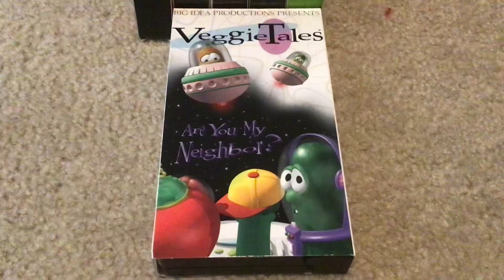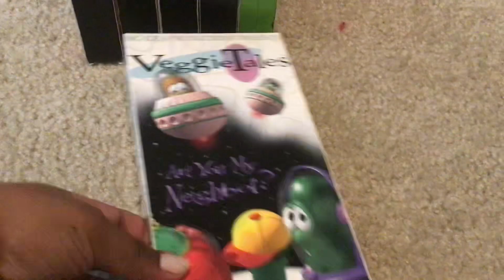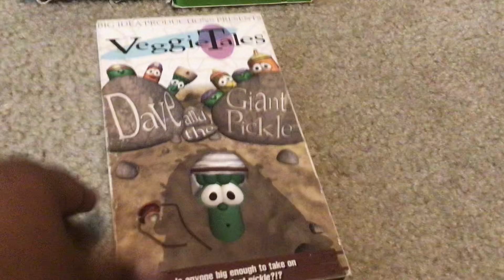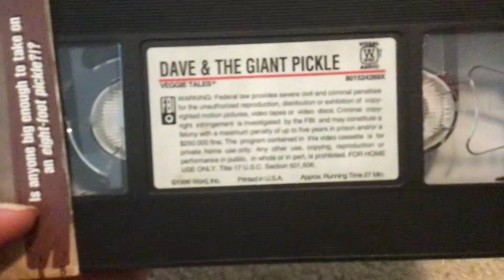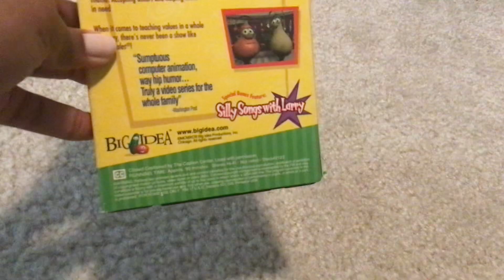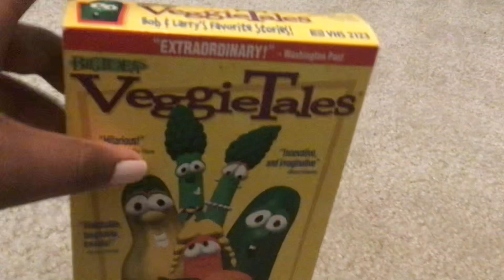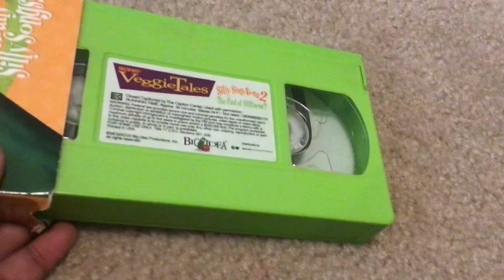My RARE/HTF VeggieTales VHS Collection (January 2023)